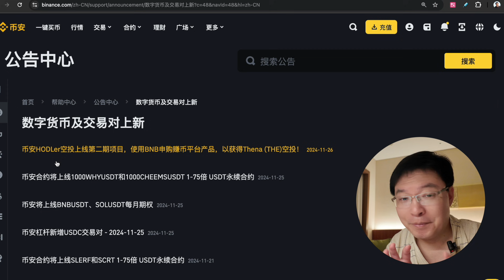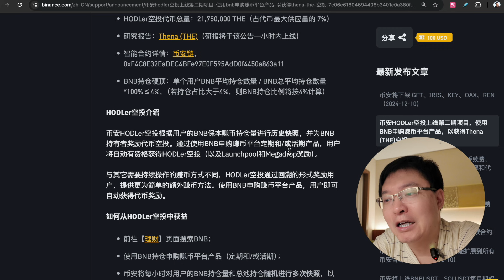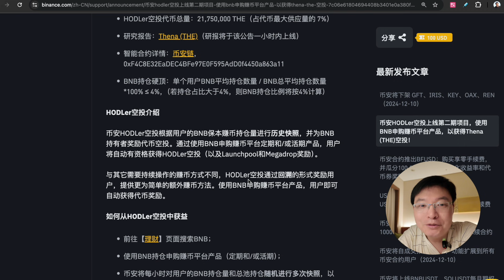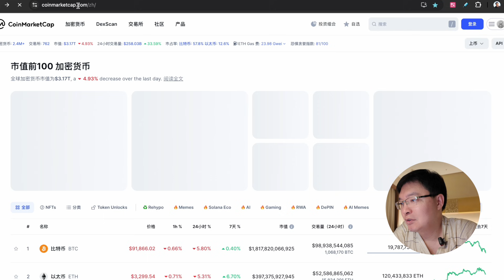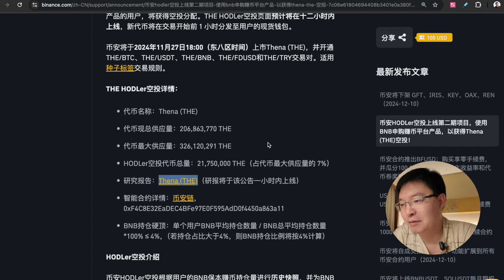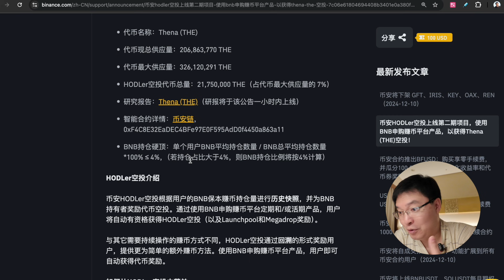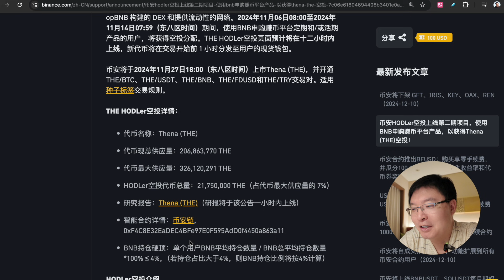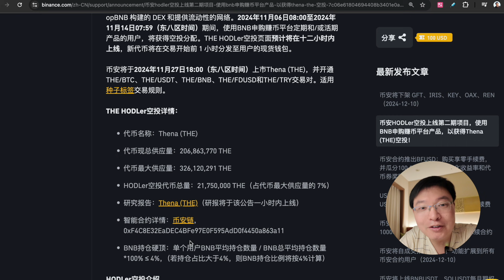币安HODLer空投第2期 Thena THE117枚BNB有多少thena空投Airdrop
币安HODLer空投现已上线第2期项目 - Thena (THE)，基于 BNB Chain 和 opBNB 构建的 DEX 和提供流动性的网络。2024年11月06日08:00至2024年11月14日07:59（东八区时间）期间，使用BNB申购赚币平台定期和/或活期产品的用户，将获得空投分配。THE HODLer空投页面预计将在十二小时内上线，新代币将在交易开始前 1 小时分发至用户的现货钱包。

币安将于2024年11月27日18:00（东八区时间）上市Thena (THE)，并开通THE/BTC、THE/USDT、THE/BNB、THE/FDUSD和THE/TRY交易对。适用种子标签交易规则。

THE HODLer空投详情：

代币名称：Thena (THE)

代币现总供应量：206,863,770 THE

代币最大供应量：326,120,291 THE

HODLer空投代币总量：21,750,000 THE（占代币最大供应量的 7%）

研究报告：Thena (THE)（研报将于该公告一小时内上线）

智能合约详情：币安链，0xF4C8E32EaDEC4BFe97E0F595AdD0f4450a863a11

BNB持仓硬顶：单个用户BNB平均持仓数量 / BNB总平均持仓数量*100% ≤ 4%，（若持仓占比大于4%，则BNB持仓比例将按4%计算）

HODLer空投介绍

币安HODLer空投根据用户的BNB保本赚币持仓量进行历史快照，并为BNB持有者奖励代币空投。通过使用BNB申购赚币平台定期和/或活期产品，用户将自动有资格获得HODLer空投（以及Launchpool和Megadrop奖励）。

与其它需要持续操作的赚币方式不同，HODLer空投通过回溯的形式奖励用户，提供更为简单的额外赚币方法。使用BNB申购赚币平台产品，用户即可自动获得代币奖励。

邀请码：2256710

邀请码：oAVdGv

bitget（邀请码：FF8118（20%交易手续费返现））

🔻數字貨幣錢包購買鏈接🔻

💰👛coolwallet： （-5% 折扣代碼 BIGFANG）
💰👛Keystone pro 折扣代碼 BIGFANG）
📢 Keystone中國大陸官方渠道 👉 ： ( 88折)
💰👛OneKey： （-5% 折扣代碼 BIGFANG）
💰👛芭蕾錢包： （-5% 折扣代碼 BIGFANG）

VPN相关
超稳定的VPN快连VPN

1年优惠82% $23.8  5年优惠 95%